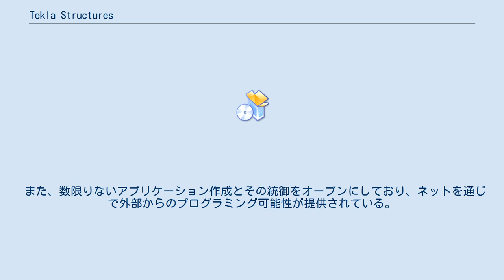Tekla Structures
テクラ ストラクチャーは、ウィンドウズ上で動く建設用のコンピュータのアプリケーションプログラムで、コンクリートや鉄骨などの違った種類の材料を取り扱うことが可能なBIMと言われている。
 このプログラムは3D（3次元） CAD　プログラムである。
 意匠設計・製作をパソコン上で行うものである。
特徴としては、モデラーソフトである。
意匠・積算・施工図・組立図・バラ図（プレートホールの位置などを指示するための図面）の全てが可能である。
フィンランドのテクラによって生み出され、フィンランド以外の支店・代理店によっても販売されている。
 tekla structures を利用した施工図 このアプリケーションでは、 これから開始する現場の3次元CADのモデリングをするだけではない。
このプログラムとは他の純粋な3次元のCADと同じ様に、2次元の線は描かずに直接固形物を意図した長さだけ3次元空間の同図の中に描いて（モデリングして）ゆく。
 建設業界では、資材の性質（重量、密度、形状など）は明示的に定義されており（積算基準）、モデリングは直ぐに積算の完了を意味する。
ソフト内に蓄積されているマクロ機能によって、結合部の描画も当てはまる物を決定する形式になっている。
 しかし中には、特別の形状で積算基準に当てはまらない形状の材料も存在する為、その折は、描画はまず２D形状を製作して、それを3次元化する事になる。
 モデリングを完了した建造物については、このソフトがほぼ全種類の作図を行うことが可能である。
工場内のバラ図から始まり、積算のための資材カウントまでも行う。
このバラ図や積算表などの情報はモデリングとは独立した形になっている。
そのために、モデリングにどの様な変更を行っても、作図者の意図したタイミングで現実を図面や積算に反映させることができる。
 固形物を意図した長さで描画するという、このソフトの考え方は、製図そのものだけでなく、資材・形状といった重大な変更の作業についても、早く簡単に行うことができる。
 たとえば、とある幅長のIPE資材の柱の結合部を作図すると仮定する。
IPEの幅長を変更する（選択し直す）だけで蓄積されているマクロ機能によって、結合部の形状も変更が完了している。
同じ様にして、IPEからHEBに形状そのものを変更した場合においても、結合部については形状の大きさに応じて自動的に変更が完了している。
変更が意図に沿わない場合はその結合部のみの変更も可能である。
 製造用のバージョンとして様々なファイルが作成される。
CAMから様々な工作機械に合わせたフォーマットのコンピュータ数値制御、CNCから例えばマシニングセンタ、数値制御溶断機、数値制御プラズマ切断、鉄筋コンクリート、数値制御帯鋸盤、 数値制御ボール盤等用のファイルがそれである。
 デザイナーが資材の重複部分を特定するのを容易にし、また、製作や現場での組立段階でのトラブル回避に有効なのが干渉チェック統御のオプションである。
 また、（質は別として）他の沢山のアプリケーションともデータを交換できる。
さらには、各種建築（電気配線、配管ダクト、建設機械）との統合も可能である。
 テクラストラクチャーは構造設計の段階か、または細部のデザインのそれかを問わず、デザインと構造計算用プログラムの融合可能性を提供している。
 また、数限りないアプリケーション作成とその統御をオープンにしており、ネットを通じで外部からのプログラミング可能性が提供されている。
 元々はX-STEELという名前であった。
 1993年にテクラがX-STEELという、鉄骨構造物に特化した3次元ソフトをリリースしている。